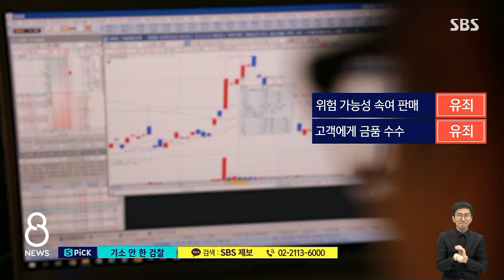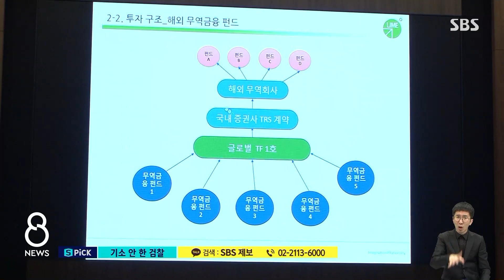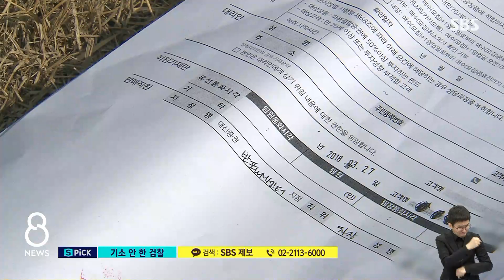[단독] "자본시장법 위반" 금감원 의뢰…검찰은 기소 안 해 / SBS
미공개 정보를 이용해서 증권사 직원들이 돈을 벌었다는 것을 확인한 금감원은 검찰에 수사를 의뢰했습니다. 하지만 검찰이 이 사건을 재판에 넘길 때 그 내용은 빠졌습니다. 안전하다는 증권사 말만 믿고 투자했던 사람들은 이 펀드 판매가 사기였다고 말합니다.
이어서, 이현정 기자입니다.